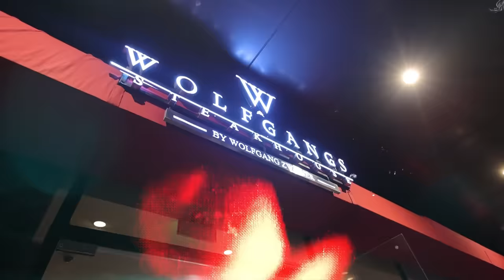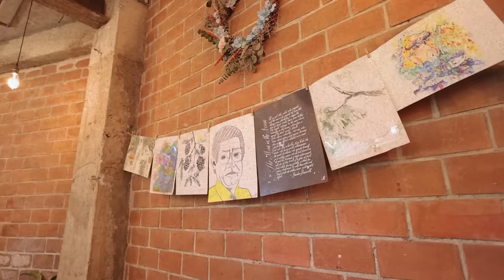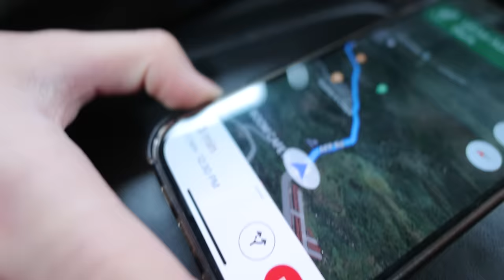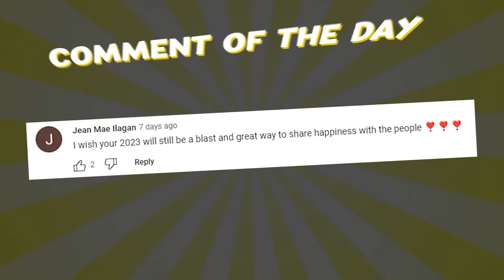Adventure Day For Our DADS Birthday!! (Future House Visit & ATV Ride) | Ranz and Niana